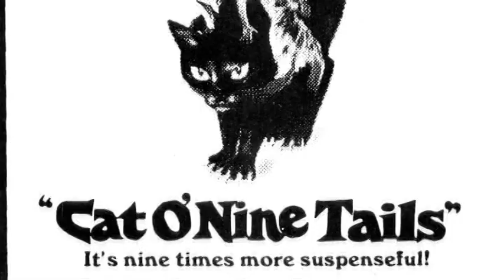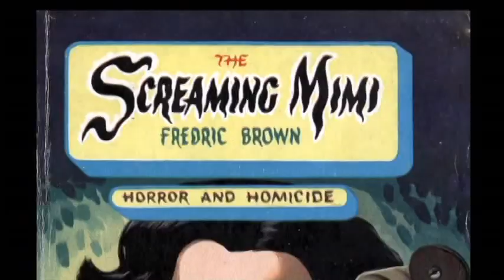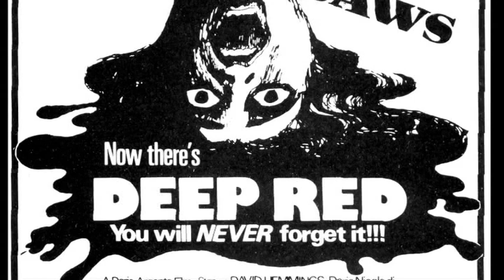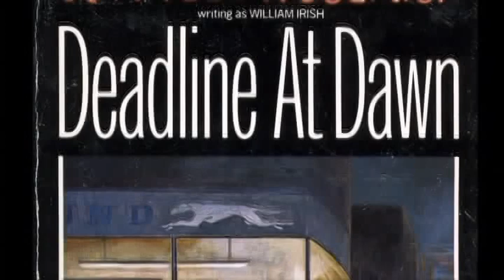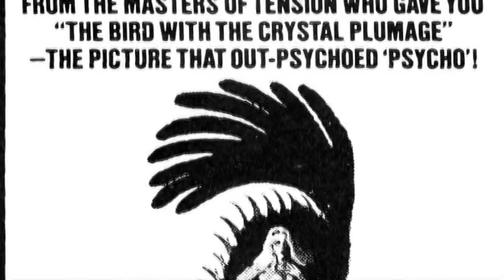Initials D. A. Cozzi on Argento. (Luigi Cozzi discusses, Dario Argento)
Gifted writer/director, Luigi Cozzi reminisces on his friendship, and frequent collaborations with esteemed Italian filmmaker, Dario Argento.